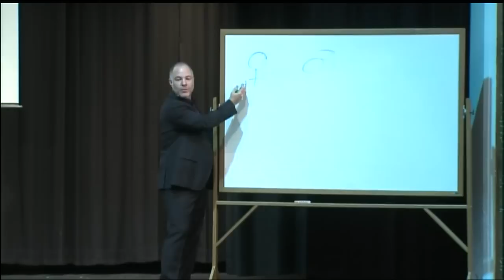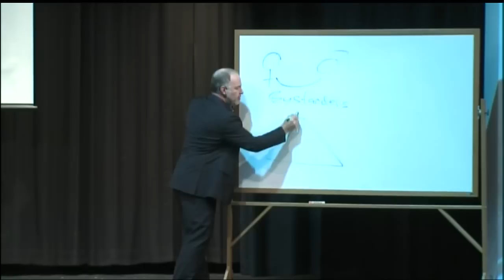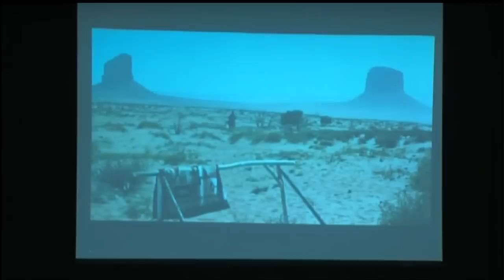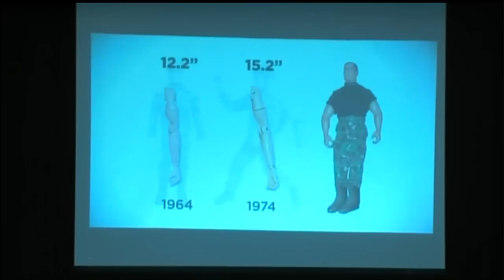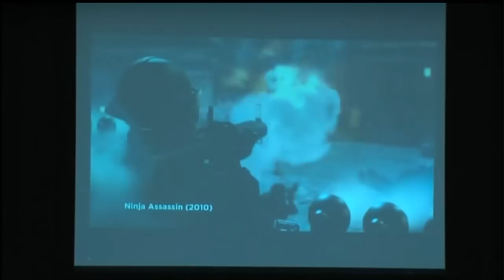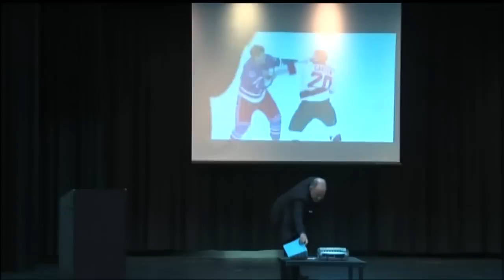Dr. Jackson Katz at Plant High School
Dr. Jackson Katz, world renowned educator, author, and pioneer on the issues surrounding men and women regarding domestic violence, leads a discussion Tuesday with high school students in Tampa.